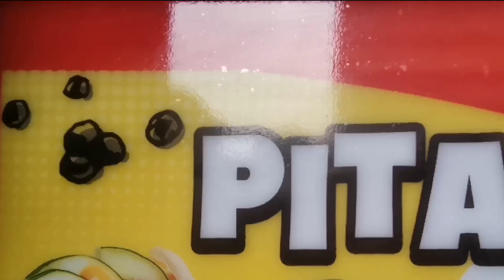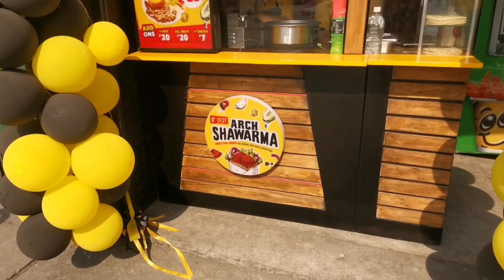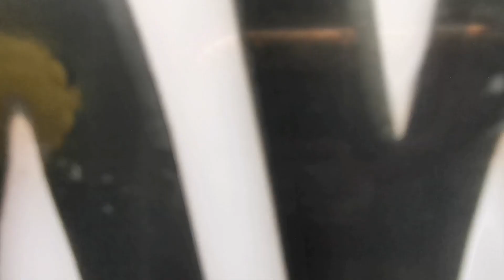Arch Shawarma, Grand Opening Arch sha-wrap na hindi mo malilimutan!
Arch Shawarma
Grand Opening, Arch sha-wrap na hindi mo malilimutan
Located at 798 Quirino Hi-way Novaliches Quezon City